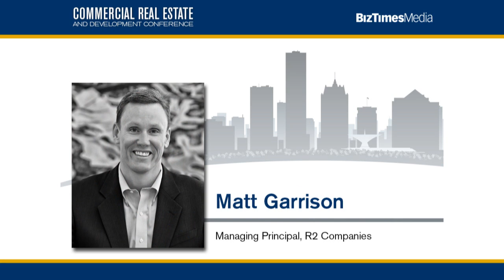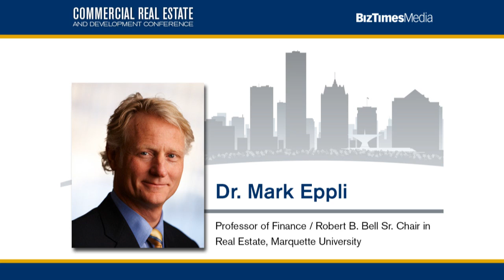Matt Garrison - 2015 Commercial Real Estate and Development Conference - BizTimes Media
Matt Garrison - Managing Principal of Chicago-based R2 Companies
The firm recently purchased the 1.1 million-square-foot, four-story U.S. Post Office complex in downtown Milwaukee for $13.1 million.
2015 Commercial Real Estate and Development Conference
Attracting the National Dollar
BizTimes Media